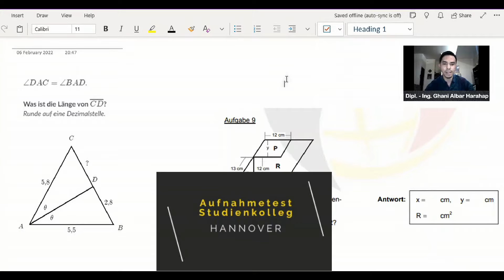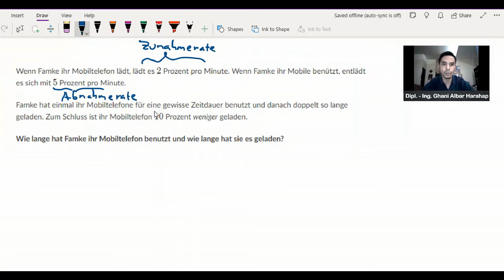Mathe Aufnahmeprüfung Studienkolleg Hannover [Teil 2]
Ausführliche Erklärung zu den Aufgaben vom Musterbeispiel im Fach Mathematik Studienkolleg Hannover. Viel Spass beim Lernen und viel Erfolg bei dem Aufnahmetest!

- Dipl.-Ing. Ghani Albar (Alumnus von RWTH Aachen)-